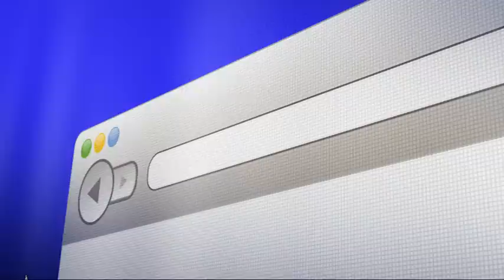Fotoaparat Nikon Coolpix S2550